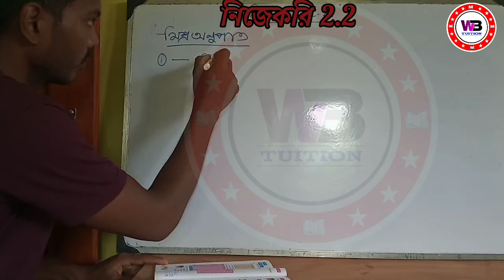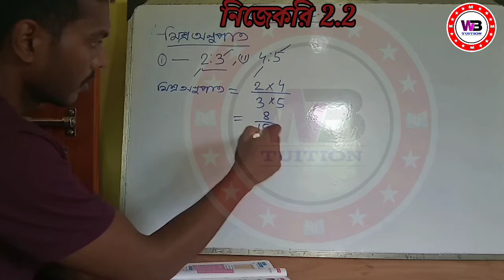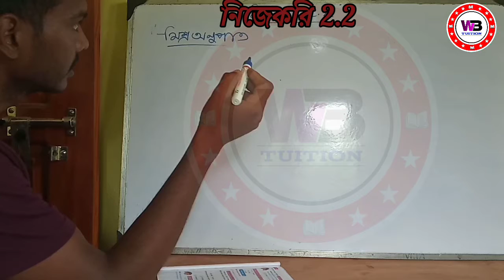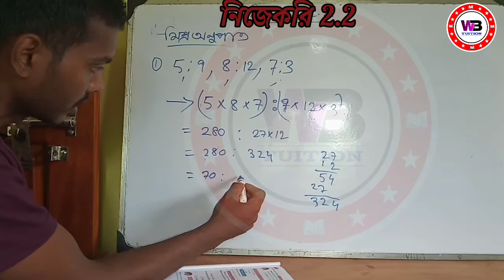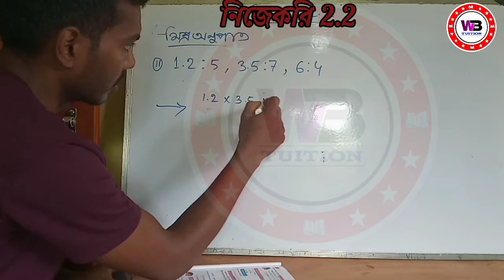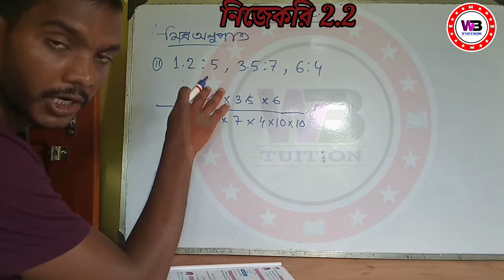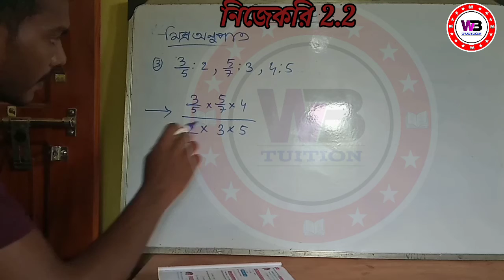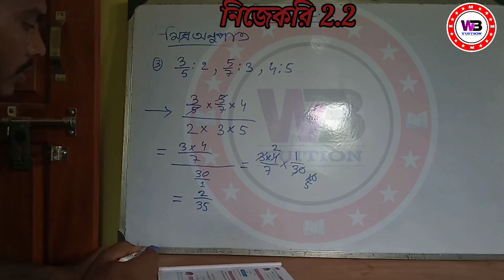সপ্তমশ্রেণী নিজেকরি 2.2/Class 7 math nije kori 2.2/Class 7 math chapter 2/wb tuition/wbbse 7 math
সপ্তমশ্রেণী kose dekhi 2.1/Class 7 math kose dekhi 2.1/Class 7 math chapter 2/wb tuition/wbbse 7 math

class 7 math kose dekhi 12.2 solutions
class 7 math 12.2 solution
class 7 math 12.2 solution wbbse
class 7 math 12.2 solution wbbse in bengali
class 7 math 12.2 solution wbbse in bengali medium
class 7 math 12.2 solution wbbse in bengali medium syllabus
class 7 maths 12.2 q3
class 7 maths answer
class 7 math kose dekhi 12.4 bengali
class 7 math kose dekhi 12.2 wbbse
class 7 math kose dekhi 19.2
class 7 math chapter 12.3 wbbse
class 7 math chapter 12.3 solutions
class 7 maths chapter 12.1 wbbse
class 7 math nije kori 4

 Wb Class 7th Math , কষে দেখি-12.2 , Class-VII math Chapter-12.2 , সপ্তম শ্রেণীর গণিত , Wb Class 7th Math কষে দেখি-12.2 , সপ্তম শ্রেণীর গণিত কষে দেখি-12.2 , Class 7 Math in bengali , Class-VII Math Chapter 12.2 , সপ্তম শ্রেণীর গণিত ৪.২ , সপ্তম শ্রেণীর গণিত ১.২ , সপ্তম শ্রেণীর গণিত ২.১ , class 7 math kose dekhi 12.2 , class 7 math kose dekhi 12.1 , class 7 math kose dekhi 1.4